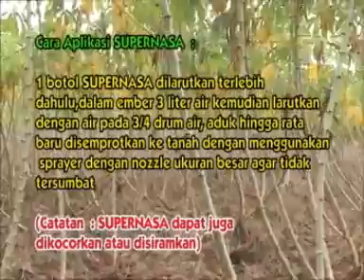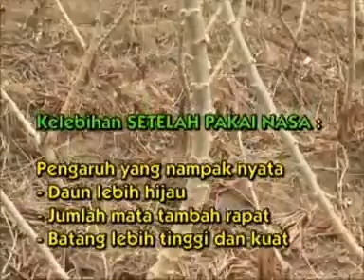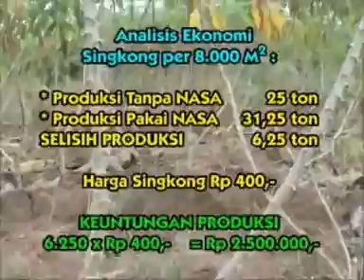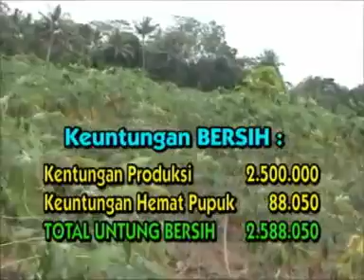BUDIDAYA SINGKONG PANEN MENINGKAT DENGAN PUPUK ORGANIK NASA (085643738667 PIN 2316B273)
Dapatkan produknya di sini,karena kami distributor resmi pt.natural nusantara (nasa)